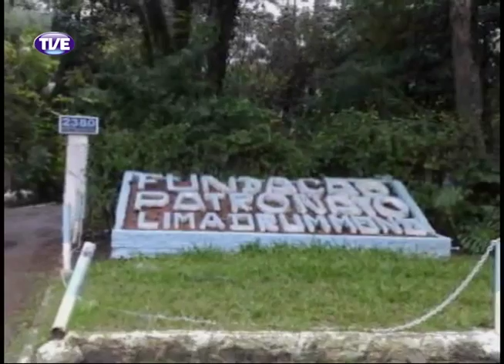Primeira Pessoa Luiz Carlos Buthier Parte 1